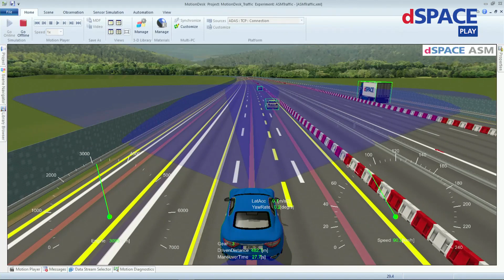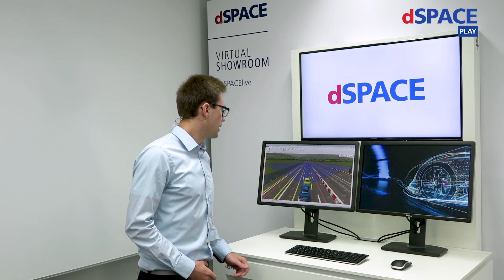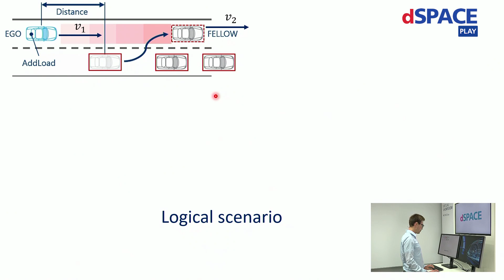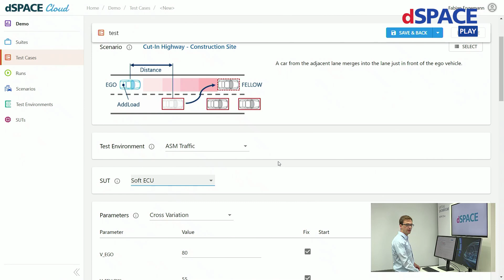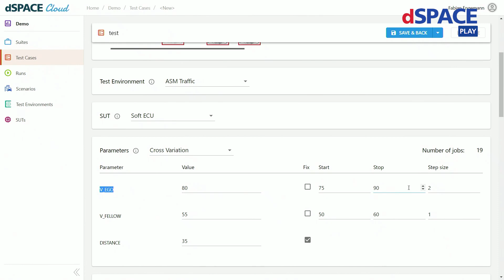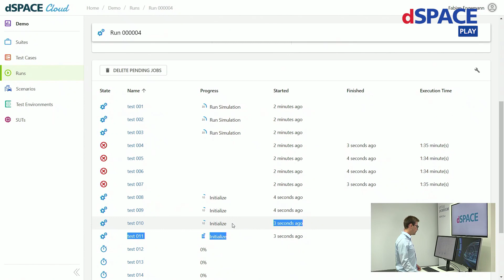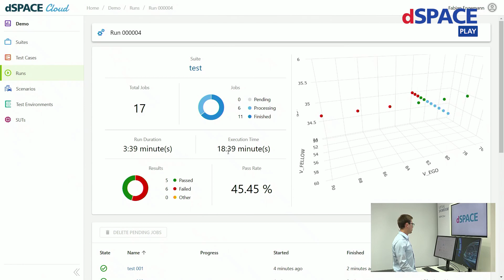Scalable Cloud Simulation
Learn how to enhance your test strategy with the Scenario-based Testing approach and scale up your SIL Simulation using cloud infrastructure.